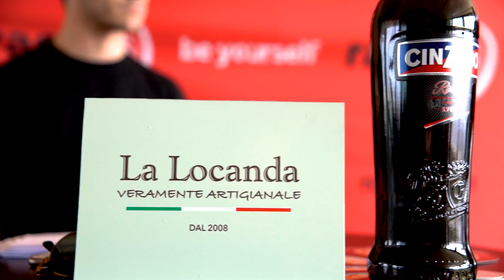Glòria Serra, Joan Masdéu i Blanca Ross a 'El vermut de RAC105'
Resum del cinquè programa d''El vermut de RAC105' amb Llucià Ferrer i Maria Moya. Amb la presència de Glòria Serra, Joan Masdéu i Blanca Ross.